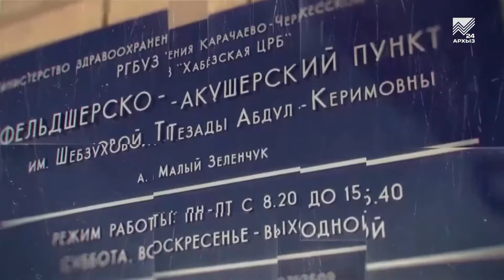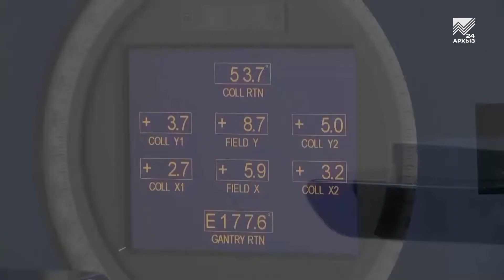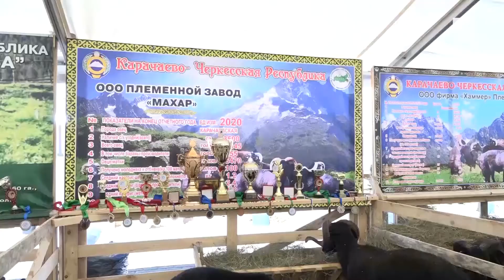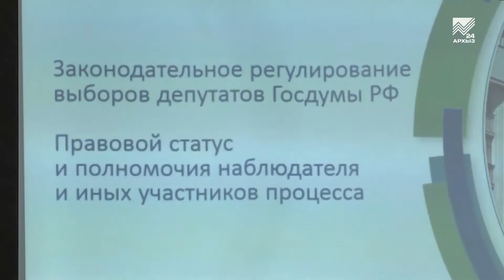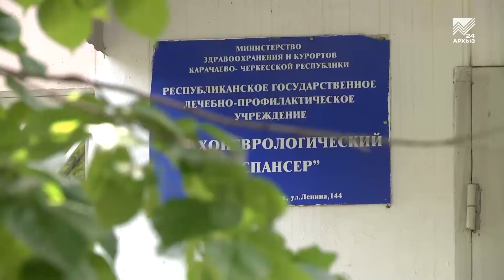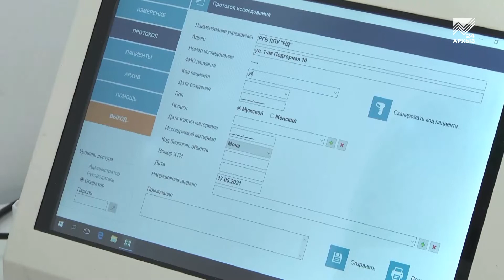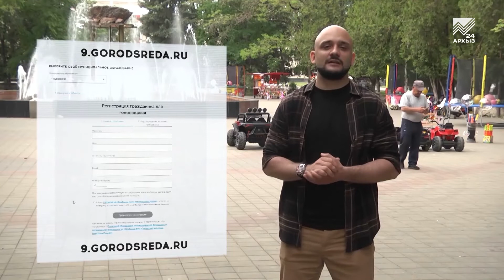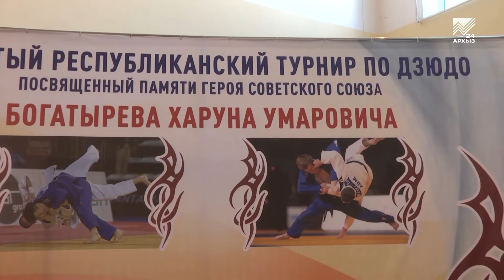События недели - О чем был доклад-послание Главы КЧР (22.05.2021)